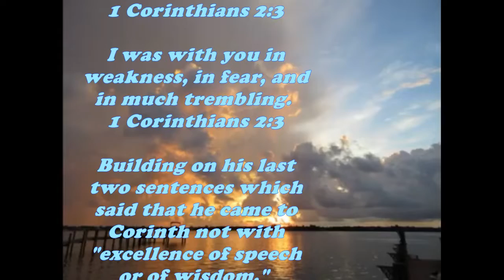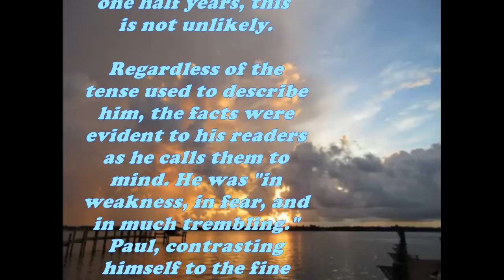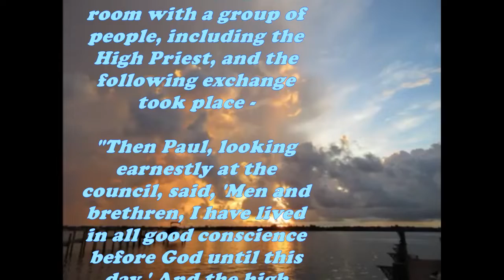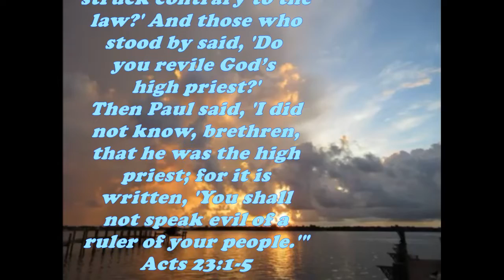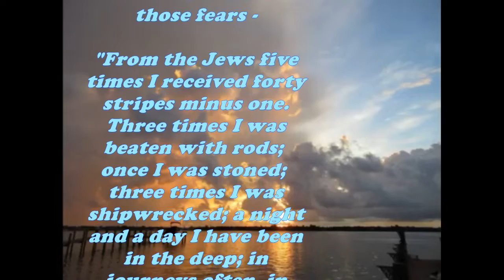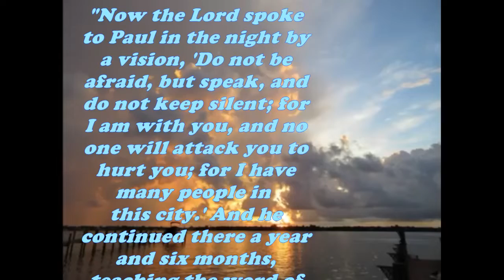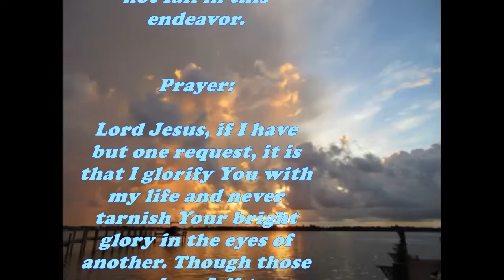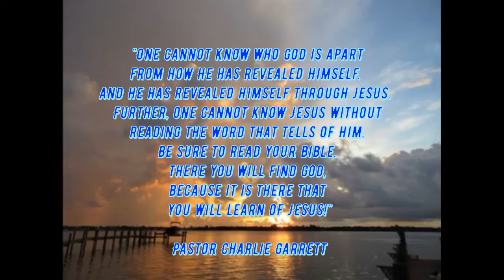Daily Bible Verse Commentary - 1 Corinthians 2:3